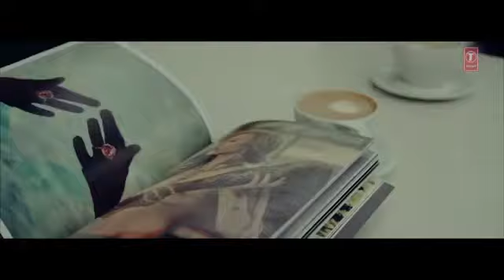🔥 ⭕ ☑️ ⭕ ⭕ ✔️ 🔥 👆 👌 ✖️ 🖤 (5)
🔥 Royal Rahul Fan must follow this id 🔥 💯 🌟 🙏 💗 💓 💙 🖤 💜 👌 👍